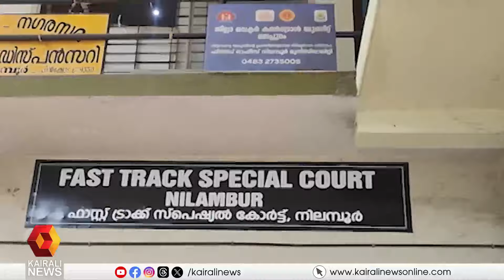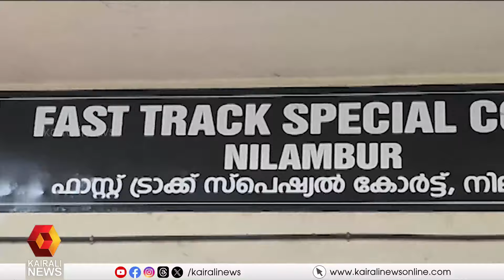അഞ്ച് വയസ്സുകാരനെ ലൈംഗിക പീഢനത്തിനിരയാക്കി; 46കാരന് 32 വര്‍ഷം കഠിന തടവ് | Vazhikkadavu | Malappuram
അഞ്ച് വയസ്സുകാരനെ ലൈംഗിക പീഢനത്തിനിരയാക്കി; 46കാരന്  32 വര്‍ഷം കഠിന തടവ്

46year old man who sexually assaulted a boy has been jailed for 32 years